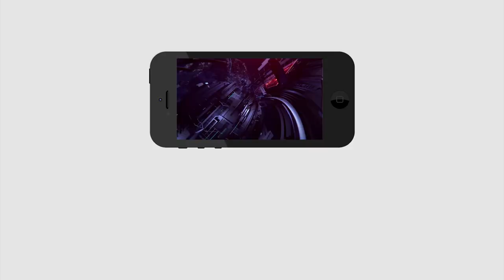Public comments on sand mining | ఇసుక విధానంపై వీళ్లు ఏమంటున్నారో తెలుసా..!